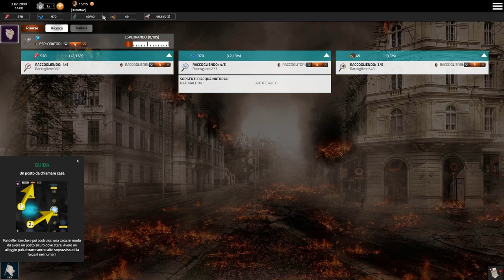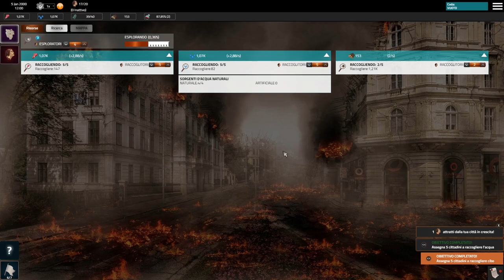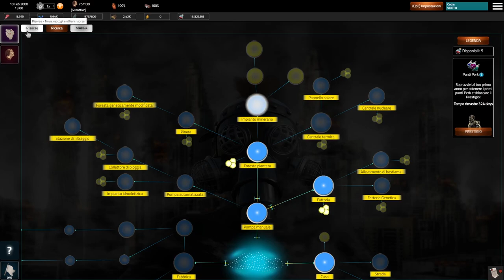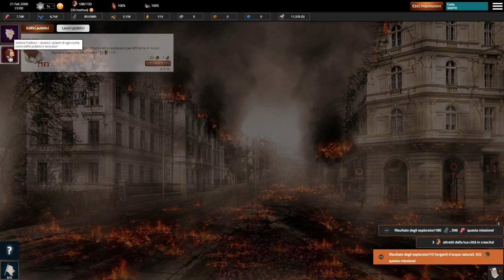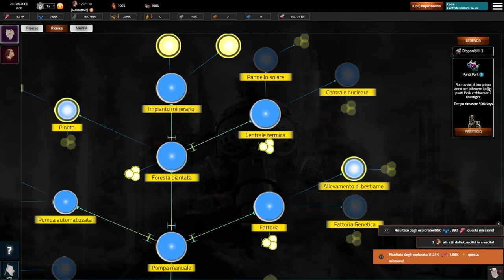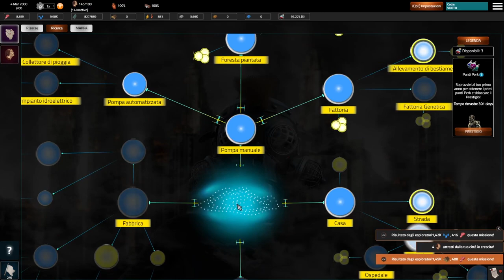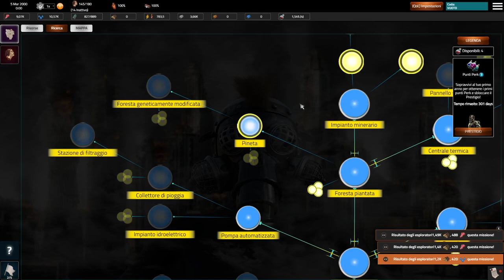Simpocalypse ▲ GESTIONALE POST APOCALITTICO A PREZZO IMBATTIBILE! [Gameplay ita]